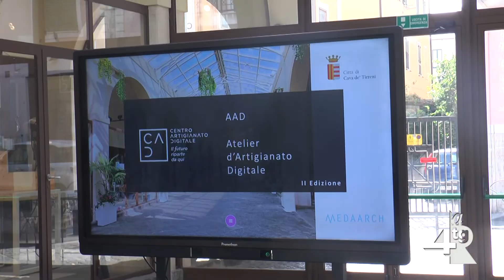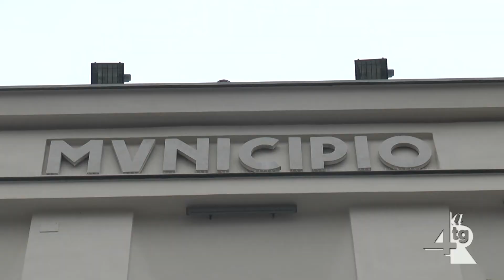Assegnati al comune di Cava de' Tirreni 400 mila euro per il settore innovazione